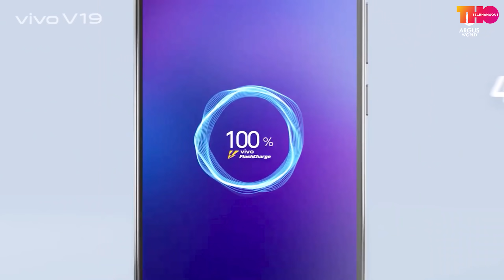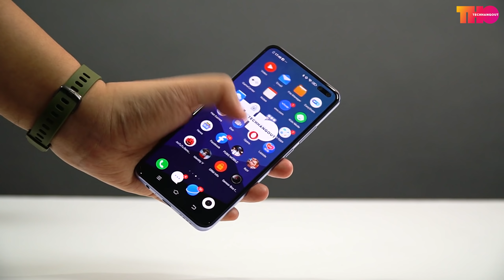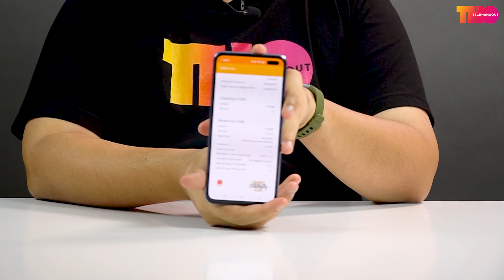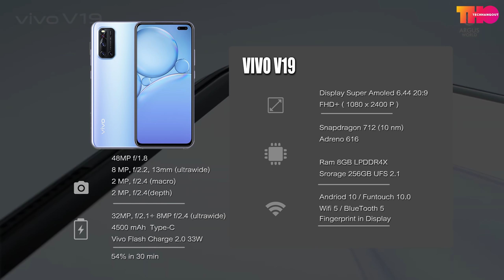พรีวิว | VIVO V19 สวยที่สุด สวยที่สุด สวยในซอย แบตเยอะ สเปคดี บอกเลยเด็ด !!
ราคาจำหน่าย 12,999 บาท